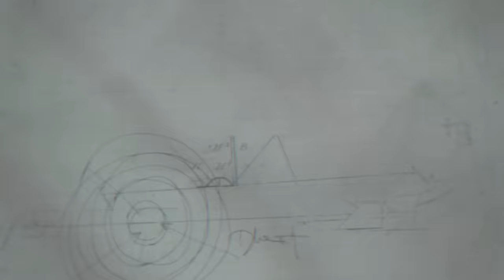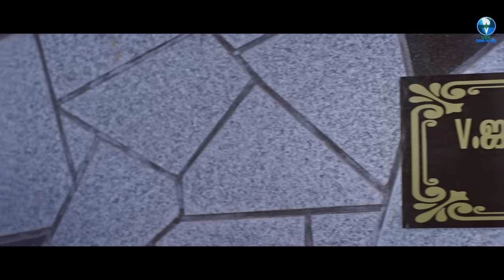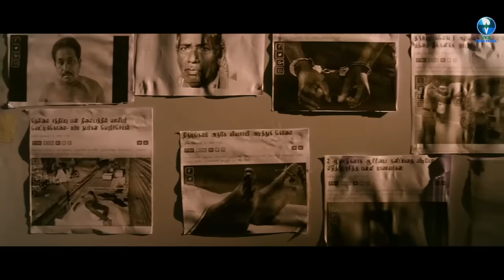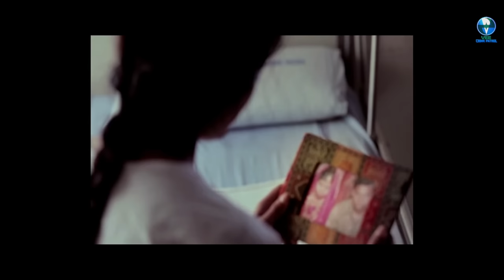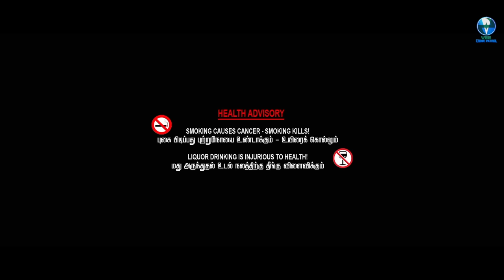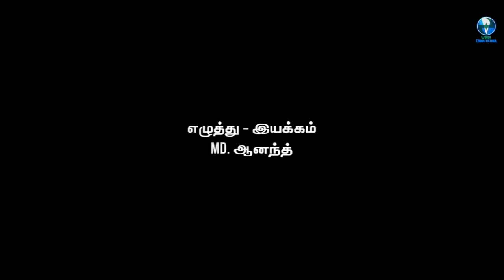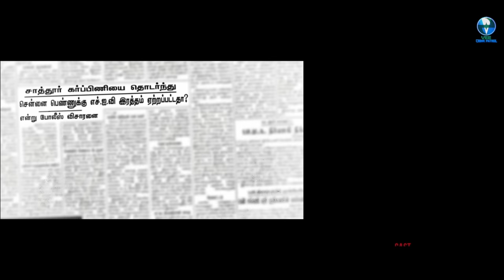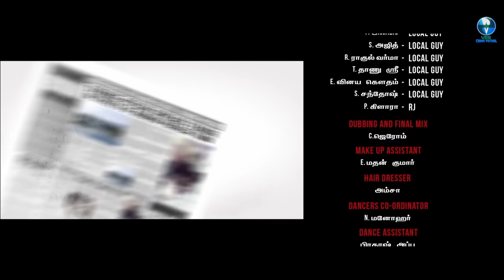Thikana | Hindi Dubbed Full Crime Thriller Movie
Cast : Rishi Rithvik, Asha Parithalom and Powerstar Seenivasan
Director : MD Anand
Producer : Roni Chowdhury